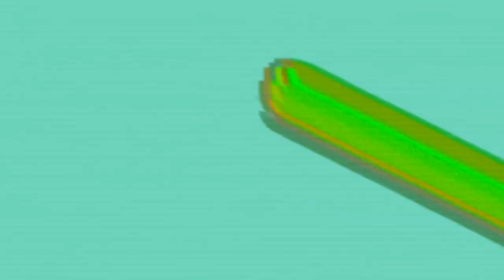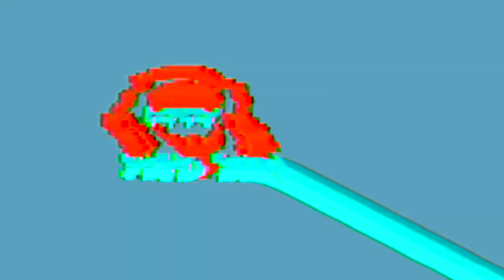Networking and Your Reputation with Ethan Lasher | Fred Talk #63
Ethan Lasher is the owner of Ethan Lasher's Auto Detailing. I enjoyed my time with Ethan on the podcast because he gives me hope! At such a young age he has made some pretty large life decisions, yet I am envious of the confidence he had while making those moves.

Born and bred here in Berks County, Ethan set a goal for himself to own his own auto-detailing business, ditch the college life, and marry the woman he wanted to grow old with - and he's only 21 years old!

Ethan knows the importance of networking and relationships, and it's at the forefront of his marketing plan. With dreams of scaling the business to a point that allows him to sell, he plans on making his venture a household name with relationship building and a spotless reputation.